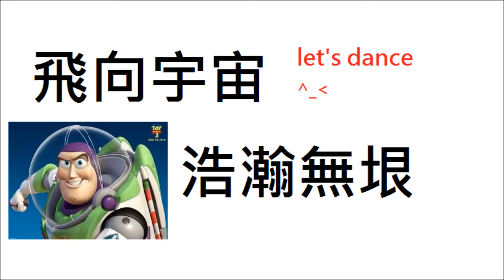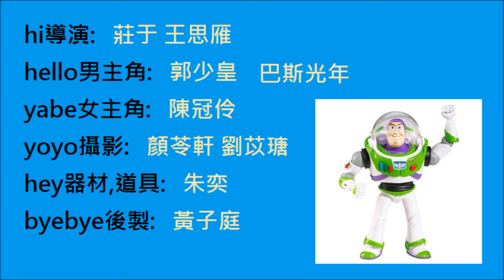05-2013文華定格動畫影展 飛向你 飛向我